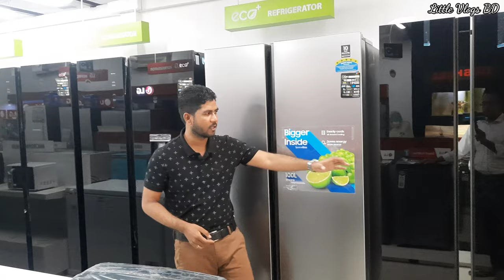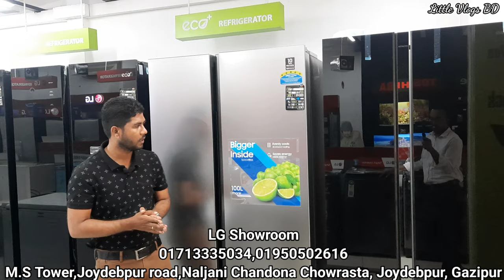LG Double Door Refrigerator|LG Fridge Price In BD2024|Samsung Side By Side Fridge|Hitachi fridge#lg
LG Refrigerator|LG Fridge|LG Fridge price in BD 2024|LG Refrigerator price 2023|
LG Refrigerator BD|LG Fridge BD|LG Fridge price in Bangladesh 2024|LG Refrigerator price in Bangladesh  2023|
LG Fridge 415L।LG Frost freeze।LG Frost freeze price in Bangladesh।LG Refrigeratir Price in BD 2022|lg Fridge RB21 এলজি ফ্রস্ট ফ্রিজ। স্যামসাং ফ্রিজের দাম এবং বিবরণ 2023। Little Vlogs bd
# স্যামসাং এর অথরাইজ যেকোনো শোরুম থেকে নিতে পারবেন।
# 100% original product
LG Refrigerator price in Bangladesh 2024
এলজি ফ্রিজের দাম এবং অফার
এইগুলো বিস্তারিত দেওয়া আছে
LG Deep freezer price in Bangladesh 2023|LG Freezer Price In Bangladesh 2024 |LG Deep fridge Price In Bangladesh

LG Deep freezer|LG Deep|LG Fridge price in BD 2024|lg Upright freezer price in 2023|

আমার প্রচারণা  শুধু আপনাদের ইলেকট্রনিক্স   সম্পর্কে একটি ধারণা দেওয়া।আমার ভিডিওতে কোন ভুল থাকলে অবশ্যই ক্ষমার দৃষ্টিতে দেখবেন সবাই।সবাই আমার জন্য দোয়া করবেন এবং আমার চ্যানেলের সাথে থাকবেন।

 এলজি ফ্রিজ। এলজি ডিপ ফ্রিজ দাম এবং বিবরণ 2024। Little Vlogs bd
# এলজি এর অথরাইজ যেকোনো শোরুম থেকে নিতে পারবেন।

LG Showroom
M.S Tower,Joydebpur road,Naljani Chandona Chowrasta, Joydebpur, Gazipur

Branch Manager
Md.Abdus Shahid

এই শোরুম থেকে বাংলাদেশের যে কোন জেলায় ডেলিভারি নিতে পারবেন।

আপনার শোরুমের বিজ্ঞাপনের জন্য যোগাযোগ করুন এই নম্বরে :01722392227

LG Double Door Refrigerator|Samsung Side By Side Fridge|Hitachi fridge |Double Door Refrigerator
LG Deep freezer price in Bangladesh 2024|LG Freezer Price In Bangladesh 2023 |LG Deep fridge Price In Bangladesh

LG Deep freezer|LG Deep|LG Fridge price in BD 2024|lg Upright freezer price in 2024|

 এলজি ফ্রিজ। এলজি ডিপ ফ্রিজ দাম এবং বিবরণ 2022। Little Vlogs bd

Branch Manager
Md.Abdus Shahid